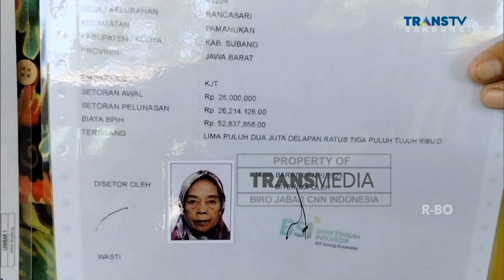Tukang Urut Resmi jadi Calon Haji Setelah Menabung 30 tahun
Follow & Mention Instagram kami di:
transmediajabar

Follow & Like Fanpage Facebook kami di:
Transmediajabar